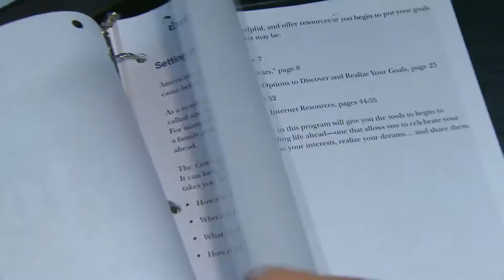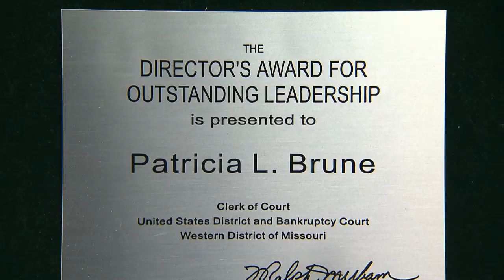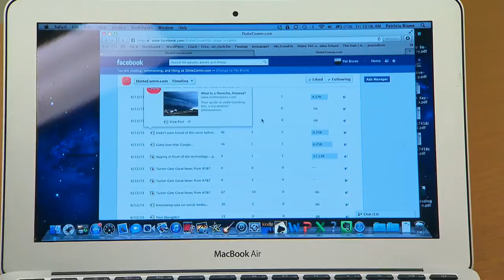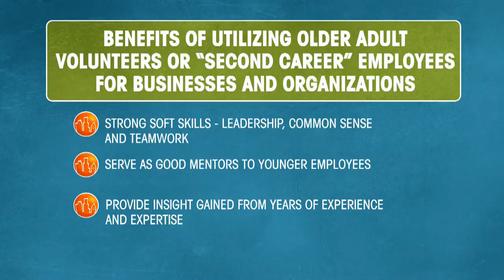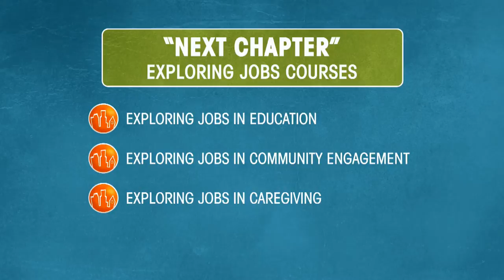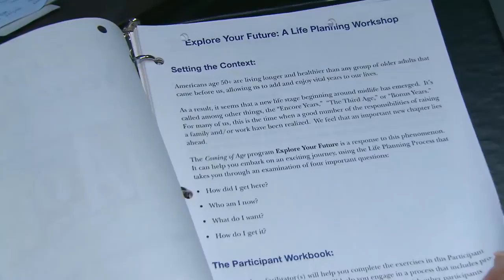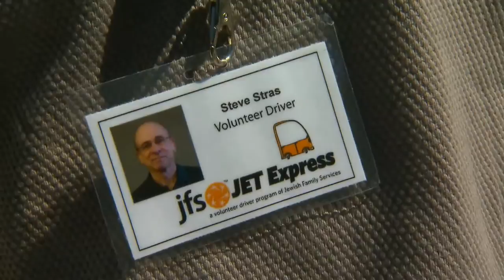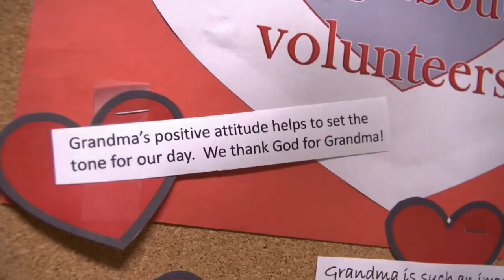Imagine KC - Episode 13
In a vibrant, age-friendly community, people say "YES" to life. They engage in service to the community and find access to meaningful work. Family, neighbors and friends maintain strong connections with one another and older adults have opportunities for giving and receiving practical and the kind of support that benefits us all.

In the next Imagine KC, we look at programs and activities that keep older adults engaged in our communities. We'll check out individuals who have found their "second act" through volunteering, paid employment and other activities; organizations like Shepherd Center and Jewish Family Services that have benefitted from the expertise of older adult volunteers; and strategies to connect willing seniors with meaningful involvement.